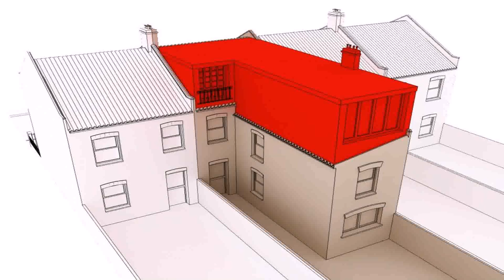Buy Car NY 5% DP